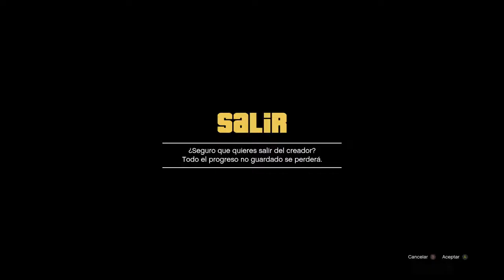GTA 5 ONLINE COMO CAMBIAR PUNTERIA DESDE MODO CREADOR METODO FACIL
ESTE VIDEO ES PARA QUE APRENDAN SOBRE LA PUNTERIA .ESPERO QUE LES GUSTE.